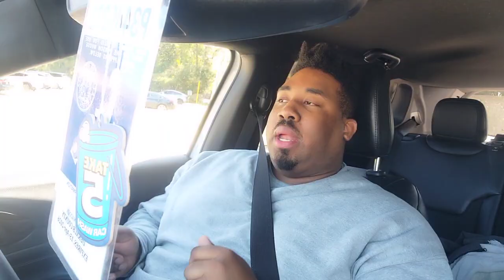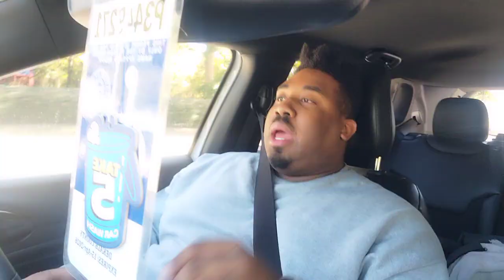Booty for DC! Nothing Butt Nightwing!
Yes DC comic books is doing a damn book about nightwing's best assets like why Jesus just why!